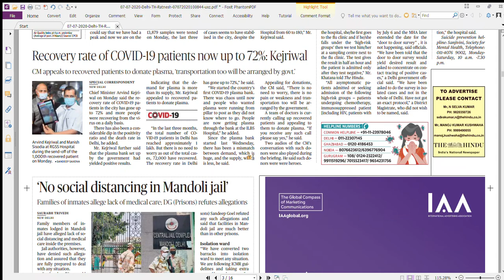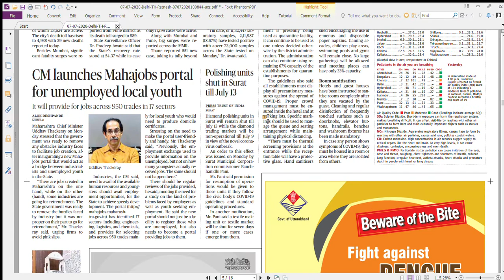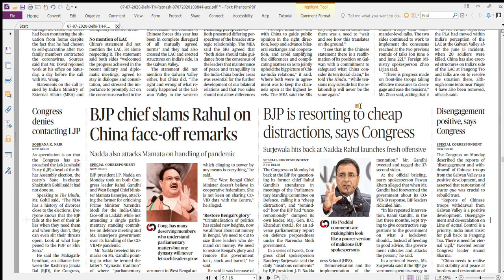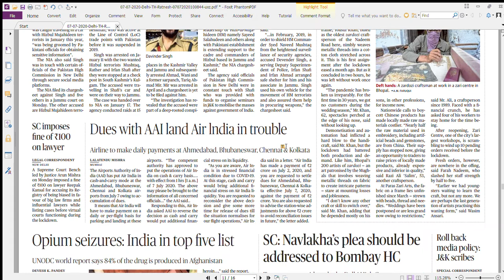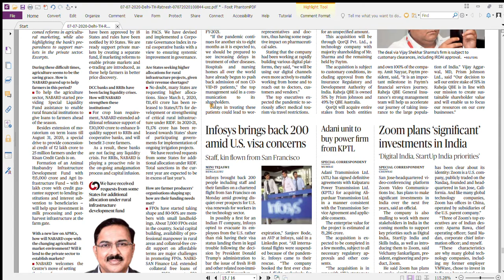THE HINDU- 7th July 2020- MOST IMPORTANT ARTICLES (MIA-92)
The most important exam centric articles have been highlighted in yellow. Please read and take notes.

Also, a quirky quiz is being run by my good friend on Instagram. Do follow

CONTENTS OF THIS CHANNEL ARE PRESENT ON OTHER SOCIAL MEDIA ACCOUNTS AS WELL. PLEASE FOLLOW-